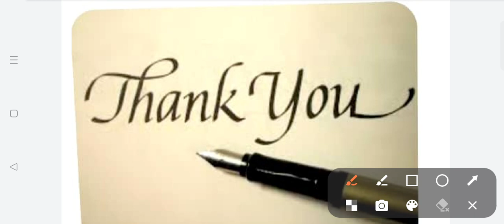3 April 2023 | Daily Current Affairs | static GK